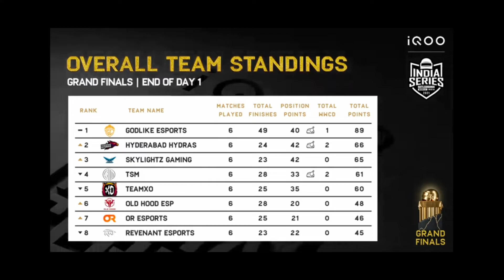BGIS GRAND FINALS DAY 1 STANDINGS | Battleground mobile India series Day 1 STANDINGS | #1 GODLIKE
Match 1 STANDINGS
match 2 standing bgis
match 3 standing bgis
Match 4 standing bgis
Match 5 standing
Match 6 standing
#1 Godlike esport
bgis highlights